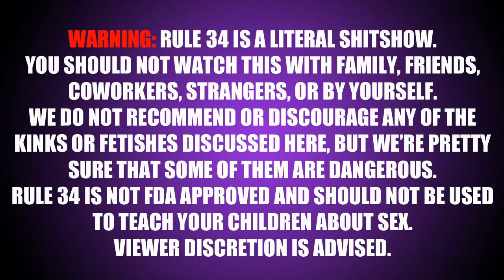Happy New Year!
The first Rule 34 of 2022!  Today, we're just chatting about whatever comes to mind, our thoughts on 2021, and what to look forward to in the new year. Hopefully, not Covid!